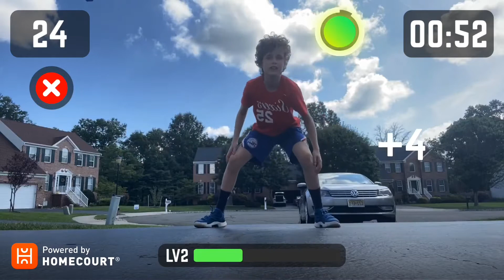HomeCourt- Reaction Drill